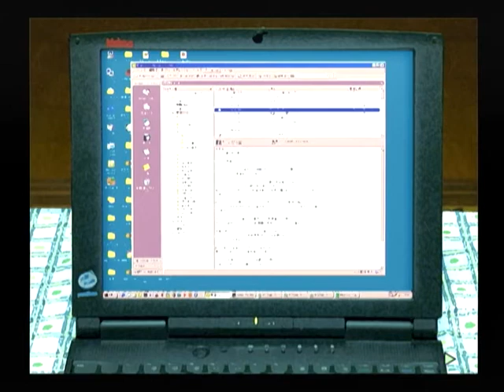【DC】おかえりっ！ 夕凪色の恋物語 ベストエンド Part３１ 時夫編 ～寝る前にメールをチェックしよう 【スタートオンゲームズ2】【スタゲー2】【JAPAGE】